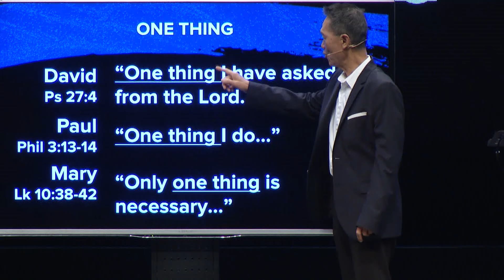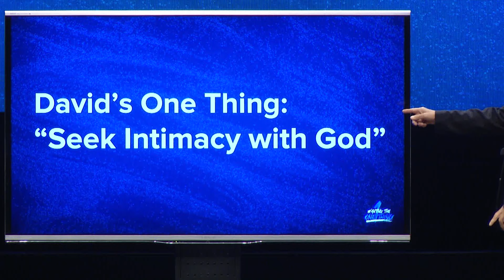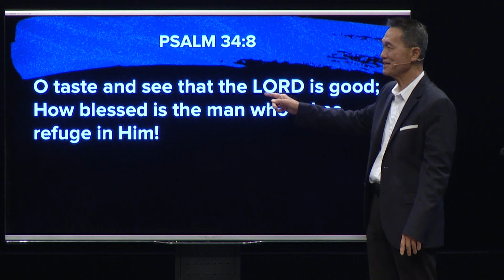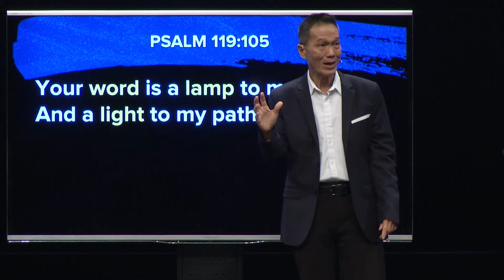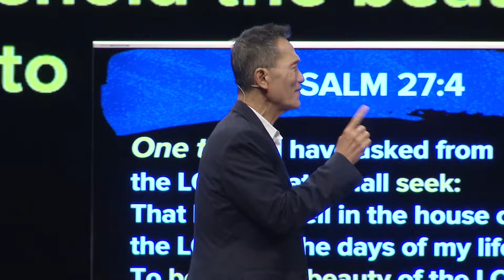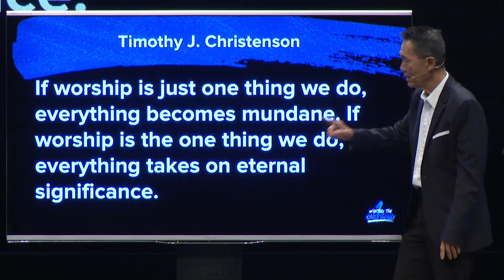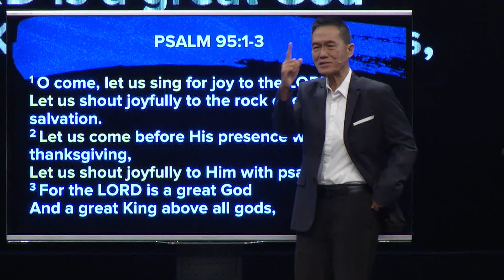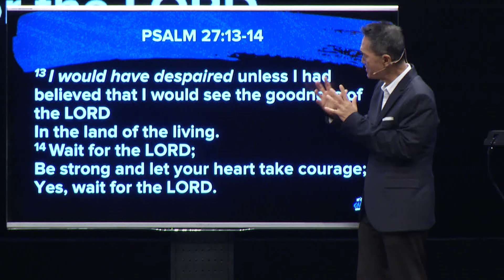Pursue One Thing: Seek Intimacy with God - Peter Tan Chi - Wanting the One Thing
At the end of the day, what we worship controls us. That is why we are reminded to seek God first and foremost. We put God first, and sincerely surrender, trust, and wait on the LORD to come through for us in our impossible situations (Psalm 27:14).